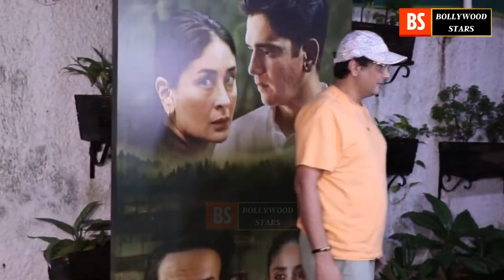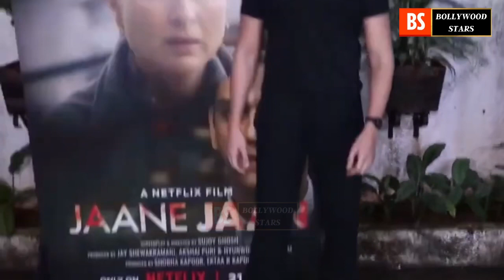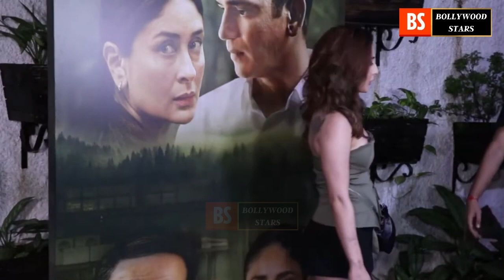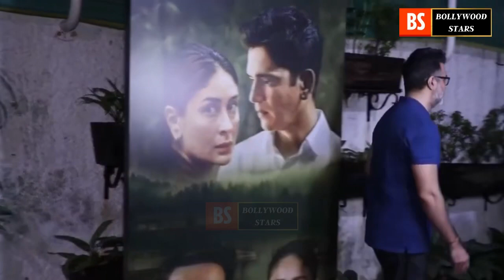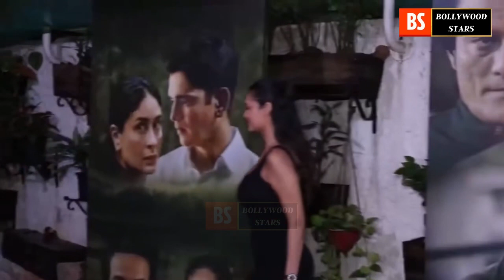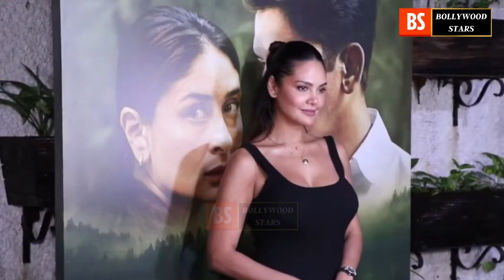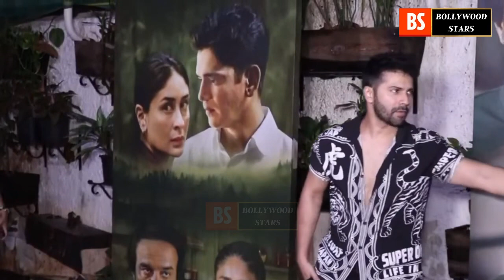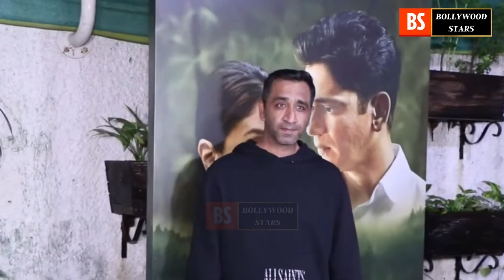JaaneJaan screening : Vijay - Tamannaah, Nora, Varun, Esha, Alaya F & more celebrities present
Jaane Jaan screening : Vijay - Tamannaah, Nora Fatehi, Varun Dhawan, Esha Gupta, Alaya F and more celebrities present